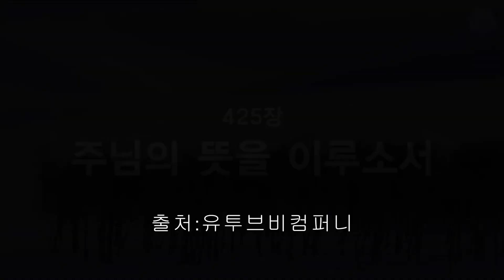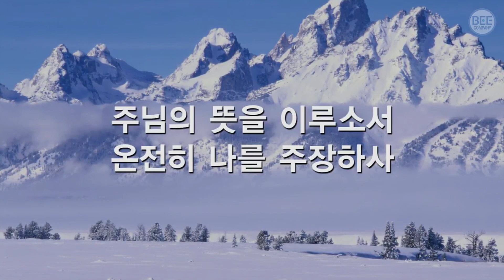찬송가425장묵상이죄인을완전하시옵고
[눅 22:42]
(42)이르시되 아버지여 만일 아버지의 뜻이거든 이 잔을 내게서 옮기시옵소서 그러나 내 원대로 마시옵고 아버지의 원대로 되기를 원하나이다 하시니